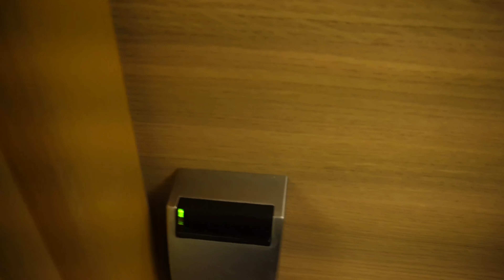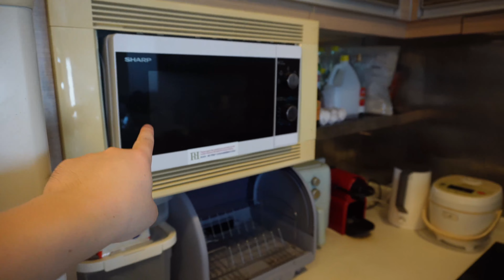香港海韻軒一房難求？酒店式公寓房間內外全開箱，也分享一下住了一年半體會到的優缺點 Hong Kong Harbourview Horizon Suites Room Tour, Pros& Cons